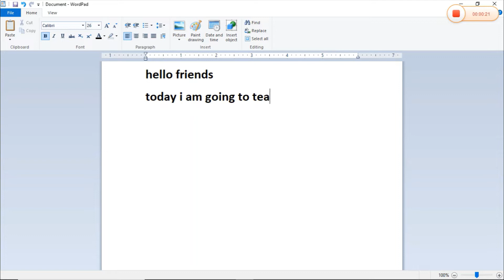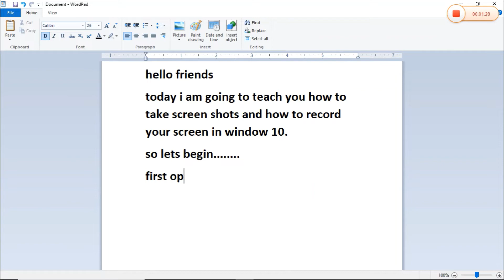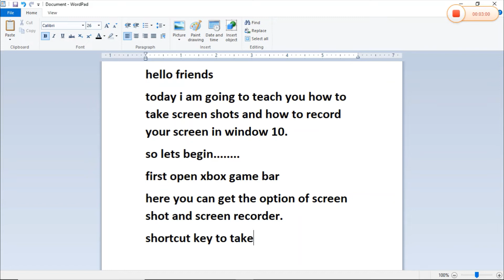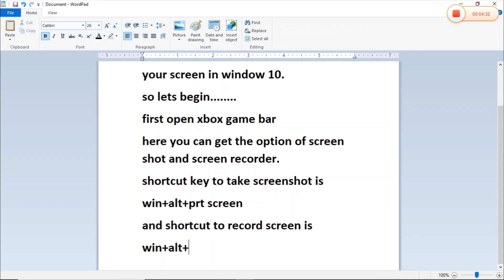How to take screenshot in window 10?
How to record screen in window 10?